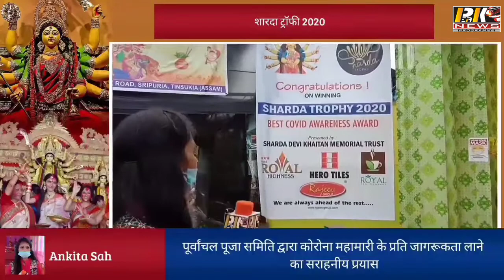तिनसुकिया दुर्गोत्सव 2020.